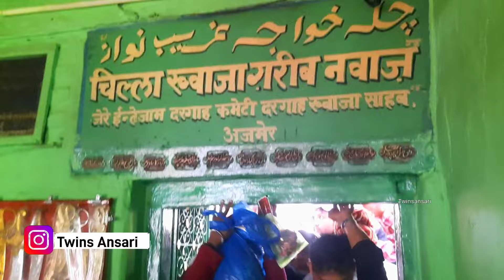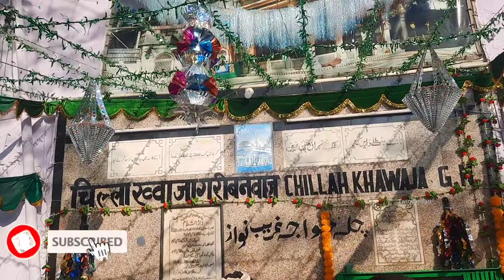Ajmer Urs 2024 Khwaja Garib Nawaz Urs 2024 Live Today Ana Sagar Garib nawaz ka karishma TwinsSnsari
Ajmer Urs 2024 Khwaja Garib Nawaz Urs 2024 Live
Today Ana Sagar Garib Nawaz Ka Karishma

,हजरत ख्वाजा गरीब नवाज का चीला मुबारक और आना सागर का वाक्य

 Khwaja Garib Nawaz ki Dargah Live

1 Twins Ansari ki new video
2 Twins Ansari ki video
3 Twins Ansari vlog
4 Twins Ansari videos
5 Twins Ansari new videos
6 Twins Ansari ki Vlogs
7 Urs Mubarak 2024
8 Dargah Sharif Ziyarat
9 Dargah Khwaja Garib Nawaz
10 dargah Ajmer
11 Dargah sharif in india
12 Dargah sharif ki ziyarat
13 Dargah sharif ki video
14 Dargah sharif live
15 Dargah Sharif new video
16 Dargah Sharif Urs Mubarak
17 Dargah Sharif Urs Mubarak 2023
18 Dargah Sharif Vlogs
19 Dargah Sharif new Vlogs
20 Urs Mubarak Dargah Sharif
21 TwinsAnsari first viloge
22 My first vlog
23 Twins Ansari Ziyarat videos
24 Dargah Blog
Dargah New Blog
Ajmer Urs 2024
Ajmer Sharif live ziyarat
Ajmer dargah live
Ajmer chatti ki dua
Chatti sharif Ajmer

Ajmer Urs date 2024

Islamic video
Ajmer Dargah Ziyarat
Chatti Shrarif Ajmer